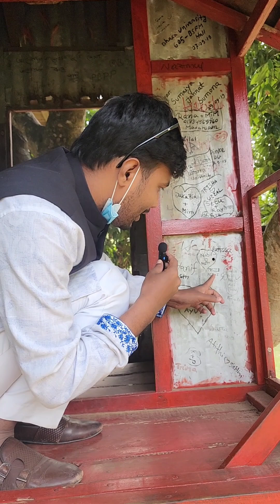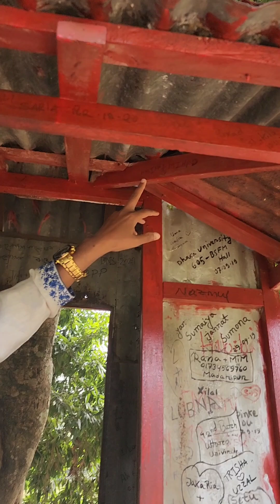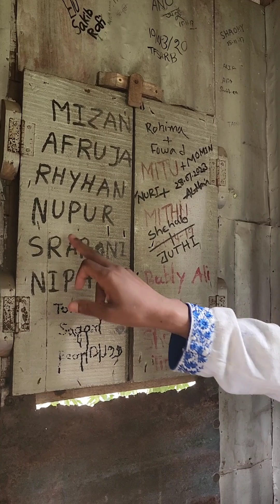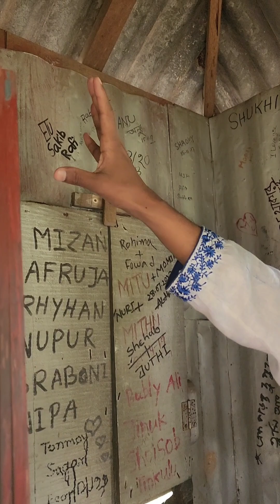হুমায়ুন আহমেদের নুহাশ পল্লীতে এভাবেই ভালবাসার স্মৃতিচিন্হ রেখে যাচ্ছেন সবাই।